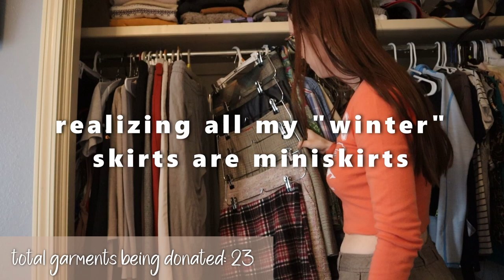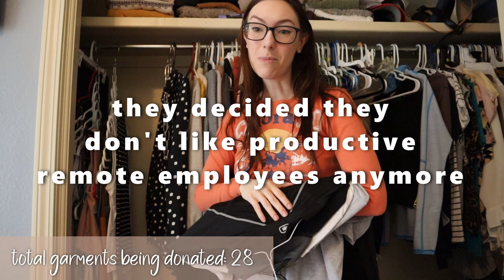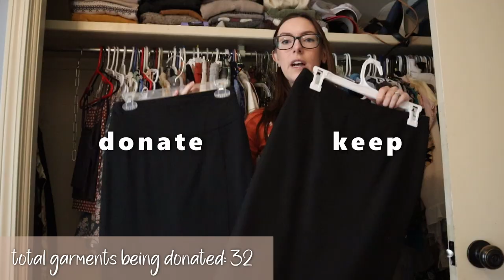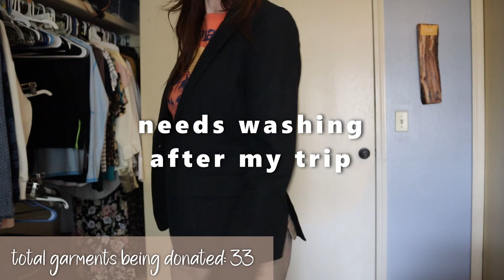EXTREME CLOSET CLEAN OUT! - Spring Clean and Organize with Me for 2023 PLUS small closet tips!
Today I'm bringing you some serious cleaning motivation as I tackle an extreme wardrobe declutter and closet organization. In this declutter with me video, I'll be showing you my entire process for cleaning out my whole closet and getting rid of clothes I no longer wear.

I'm really excited to share my small closet organization tips and tricks with you, especially since I don't have any shelves! I'll be giving you some closet organization inspiration that you can use to declutter and organize your own closet.

With spring cleaning 2023 in full swing, it's the perfect time for a closet clean out. If you're interested in minimalism decluttering, you won't want to miss this wardrobe cleanout video. I'll be sharing how I minimize with me, and how you can too.

During this closet clearout, I'll be donating clothes that I no longer need, so if you're looking for some declutter motivation, you'll definitely want to watch until the end.

If you're interested in learning how to declutter and organize your own closet, or you're simply in the mood for a cleaning vlog, then be sure to watch this video. I'll be taking you along as I clean with me and organize my closet without shelves, in what is sure to be a huge closet cleanout.

So join me for this closet makeover and wardrobe purge as I show you how to declutter, organize, and get inspired to live a more minimalist lifestyle.